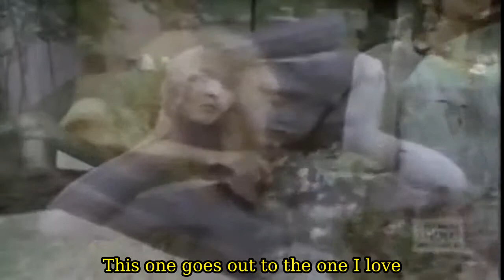R.E.M - The One I Love [Official Music Video] Lyrics On Screen HD